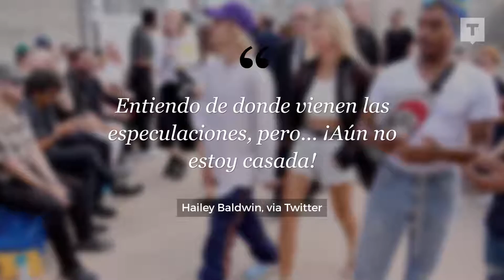¡Hayle Baldwin niega que ella y Justin Bieber ya se hayan casado!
Be Trendtation.

And remember!